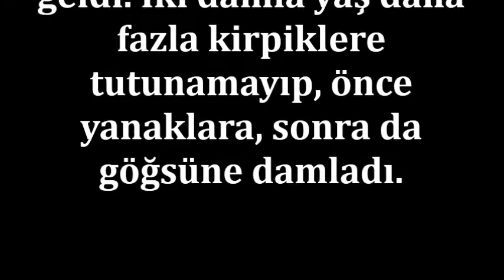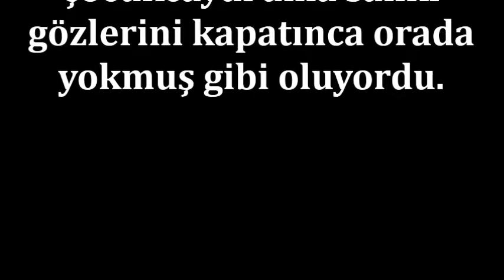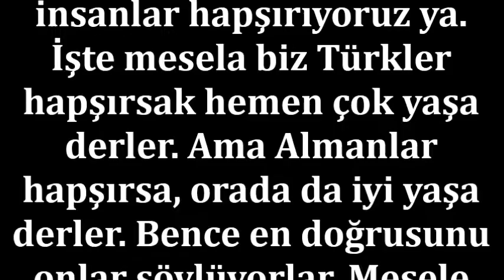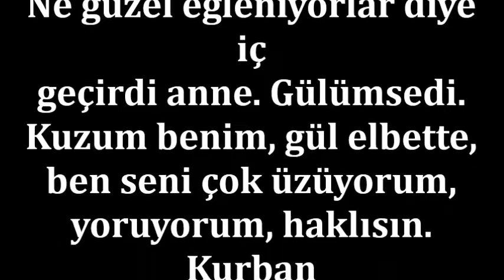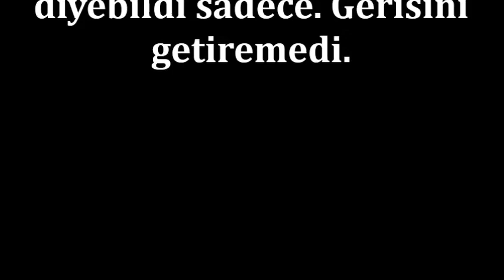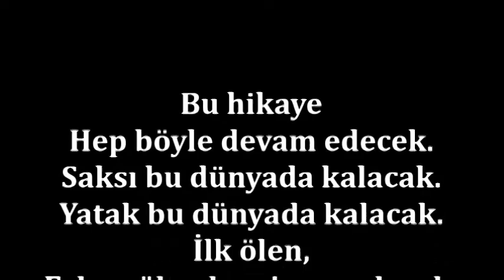Anne İle Kızı... Okuyun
Bu videomuzda değerini bildiğimiz insanların zamanla aramızdan göçüp gittiğinde keşke dememek için okuyun...